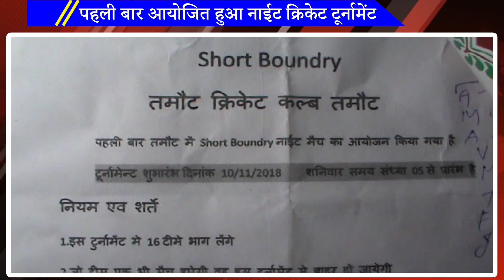डगरुवा के टमोट में पहली बार आयोजित हुआ शोर्ट बाउंड्री क्रिकेट